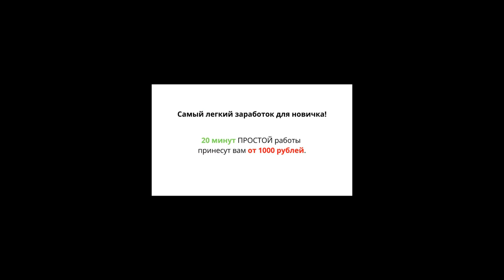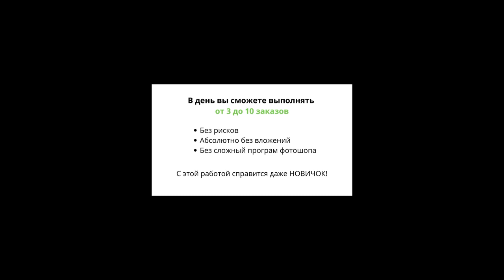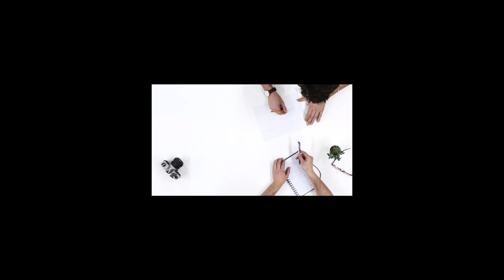САМЫЙ ЛЕГКИЙ ЗАРАБОТОК В ИНТЕРНЕТЕ БЕЗ ВЛОЖЕНИЙ ДЛЯ НОВИЧКА! ДОХОД ОТ 1000 РУБЛЕЙ В ДЕНЬ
Мечтаешь начать зарабатывать деньги в интернете?
Устал наблюдать за успехами других?
Почему у других получается , а у тебя нет?
Евгения Волобуева , тестирует на себе различные методы заработка
и делится результатами с другими людьми .
20 минут ПРОСТОЙ  работы ПРИНЕСУТ Вам от 1000 рублей.